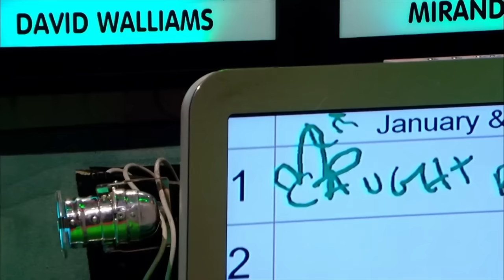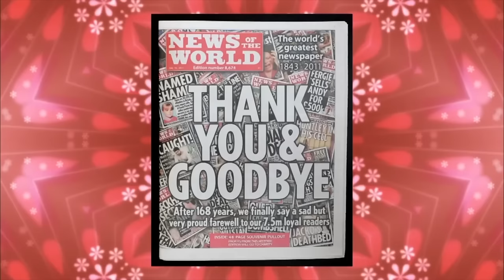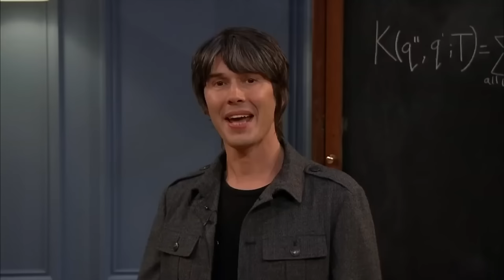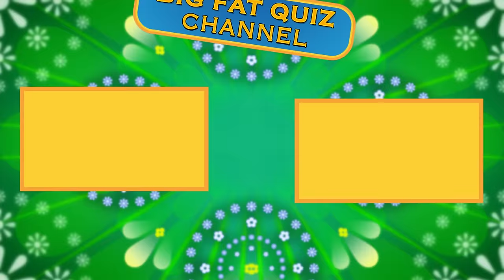Big Fat Quiz Of The Year 2011 | Full Episode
The annual British TV show Big Fat Quiz of The Year is back with questions relating to the events of the year hosted again by Jimmy Carr featuring Jonathon Ross, Jamie Oliver,  David Walliams, Miranda Hart, David Mitchell and Eddie Izzard.

[Airdate: 27 December 2011]

Guest questions were provided by Cee Lo Green, Michael Sheen, Tulisa, Lee Evans, Muppet drummer Animal, Rastamouse, Downton Abbey star Jim Carter, Lenny Kravitz, and Professor Brian Cox. The children of Mitchell Brook Primary School acted out the arrival of Larry the Cat at 10 Downing Street and Cheryl Cole's firing from The X Factor, and Jon Snow gave his news reports on Rebecca Black's "Friday" and Jessie J's "Price Tag". "Supergran" Ann Timson, who was seen in a February 2011 viral video fending off four burglars with just her handbag, appeared as a mystery guest.

The Only Way Is Essex cast members Lydia Rose Bright, Lauren Goodger, and Kirk Norcross appeared to present a question about the show.